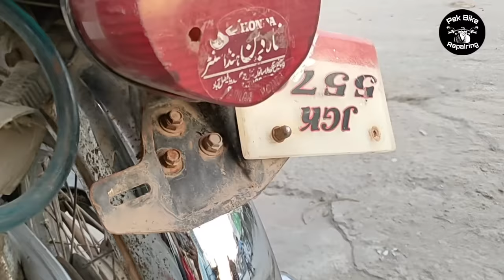how to remove rust on motorcycle just 80 rupees || best steel powder for rest remove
how to remove rust on motorcycle parts, how to remove rust on motorcycle mudguards, motorcycle any steel pots remove rust just 5 minutes, very useful formula rust remove, motorcycle ke purane se purane zang utarne ka tarika,